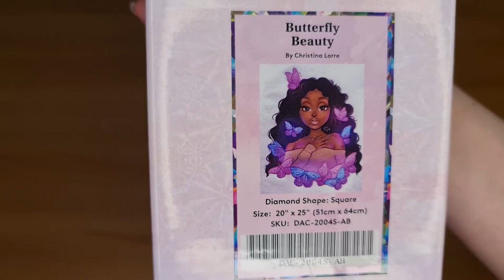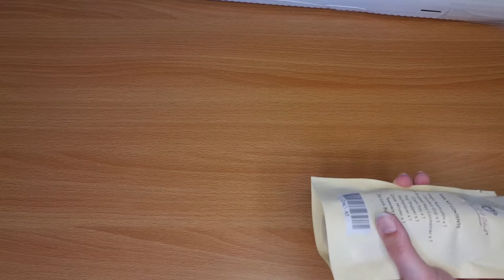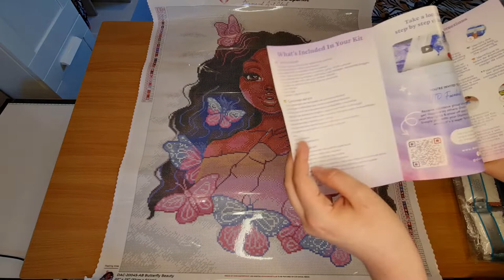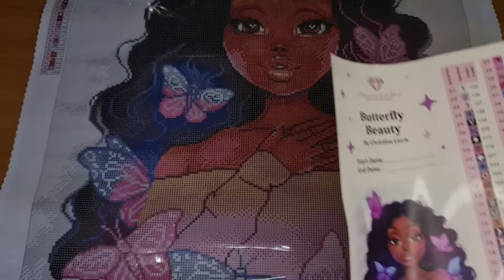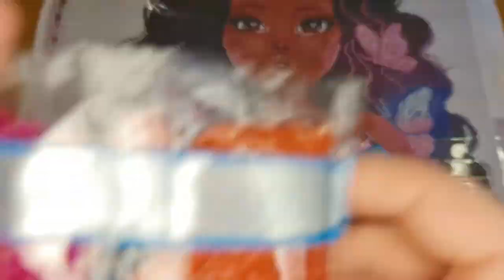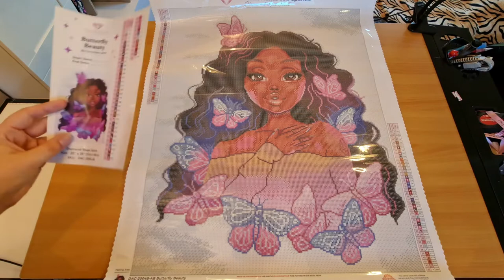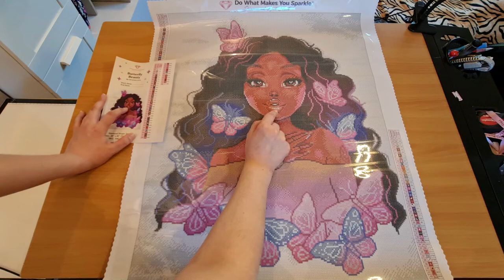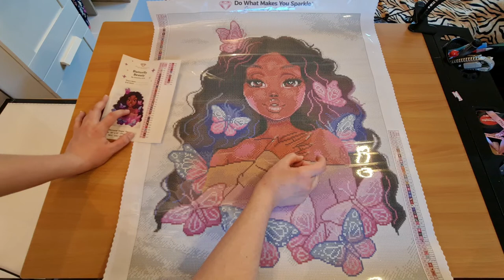Unboxing Diamond Art Club / Beauté Papillon 🦋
Bonjour, Je m'appelle Emma et j'ai créé cette chaine pour partager avec vous ma passion du Diamond Painting et autre sujet peut-être à venir. Je vous donnerai toujours un avis objectif et honnête. J’espère que mes conseils vous aideront.